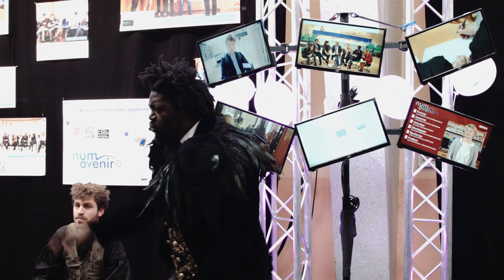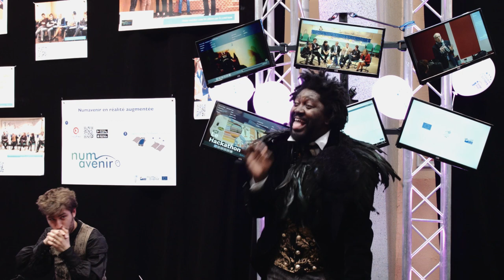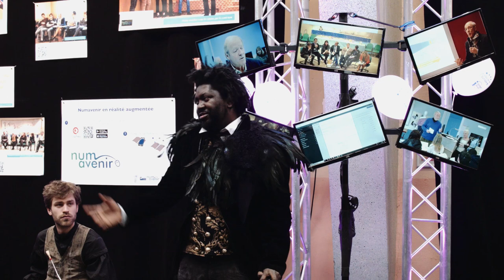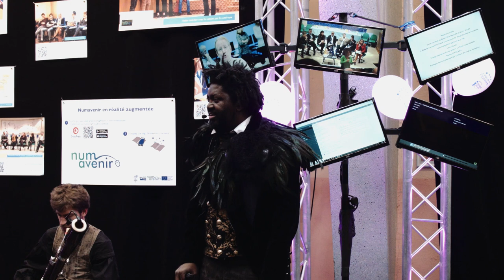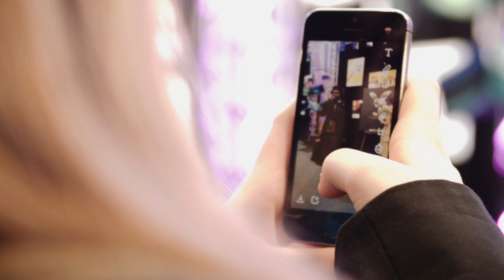Ambition 21 Numavenir conté par Chyc Polhit JANEF 2019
La belle histoire de "Num", le lapin qui a de l'avenir !
Conte Numavenir présenté par Chyc Polhit et Les Trombinoz’notes à la JANEF 2019.

La troupe de Chyc Polhit et Les Trombinoz’notes a présenté le conte Numavenir lors de la JANEF (Journée Académique du Numérique Educatif pour les Familles) le 16 mars 2019.
Le conte du « Num », le lapin qui a de l’avenir…